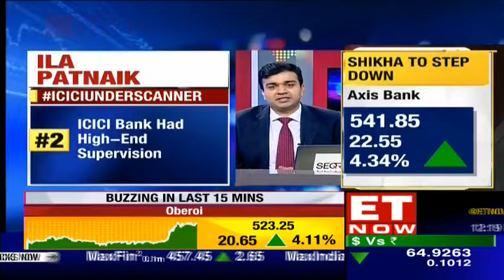Economist Ila Patnaik Questions RBI About ICICI Bank